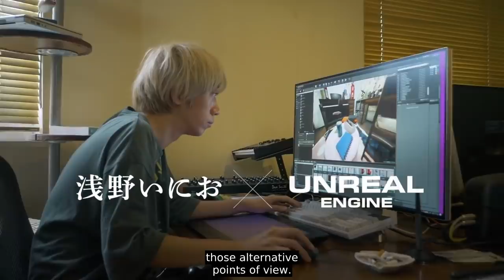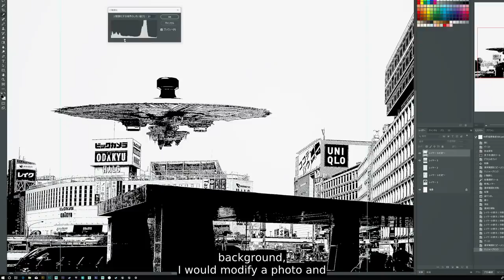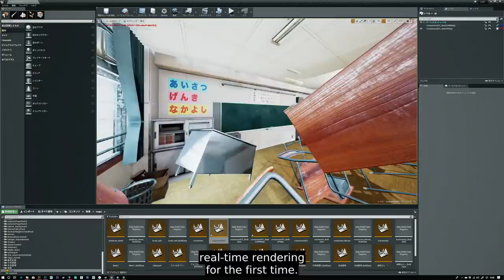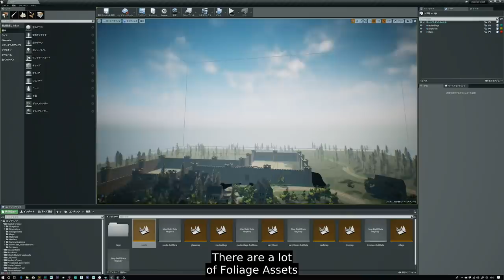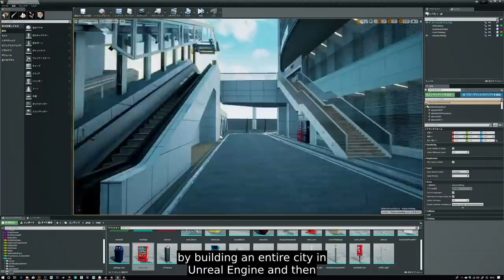Manga Artist Inio Asano Uses Real-Time Tools | Spotlight | Unreal Engine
Harnessing the power of real-time technology, acclaimed artist Inio Asano has developed an innovative technique to create the backdrops for scenes in his manga. Here the creator of comic series “Dead Dead Demon's Dededede Destruction” explains his process, and why he believes other manga artists could also benefit from experimenting with game-engine technology.